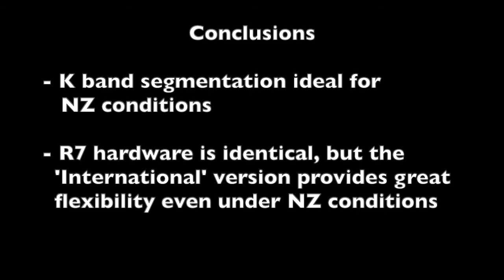R7 NZ / R7 ‘International’ - comparative testing review and discussion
In 2019 the R7 NZ version of the R7 was released.  This differed from the US version of the R7 by including K band segmentation (two segments:  K1 segment: 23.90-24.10 / K2 segment 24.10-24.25).  This made it better suited to NZ conditions than the comparative US model (i.e. running the R7 NZ with K1 segment only).

In 2020 the R7 International version was released which included anti-theft personalisation, worldwide gps support (including a revised NZ gps database), and also featuring K band segmentation.

This video compares and demonstrates how the segmentation works.  It also explains why K band segmentation is especially useful in those countries where only a small portion of the K band is actively used for law enforcement purposes.